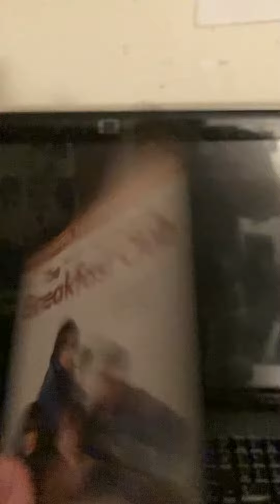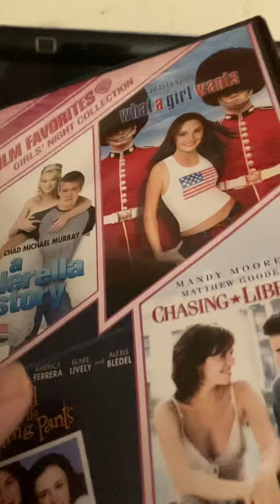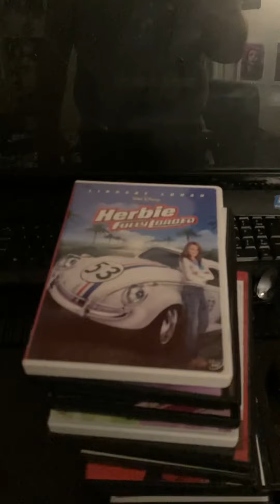My Miscellaneous Home Video Collection part 2 of 2 (July 2022 Update)